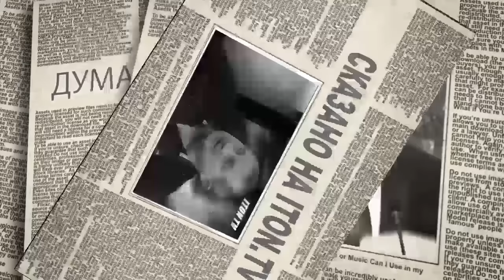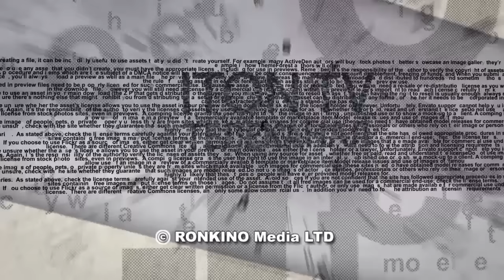Сказано на ITON.TV: К.Боровой о том как будут развиваться события в России.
Расстрел в Киеве российского экс-депутата Вороненкова был организован по кремлевскому заказу, ‎считает политик и предприниматель Константин Боровой. Ведущий - Михаил Горин